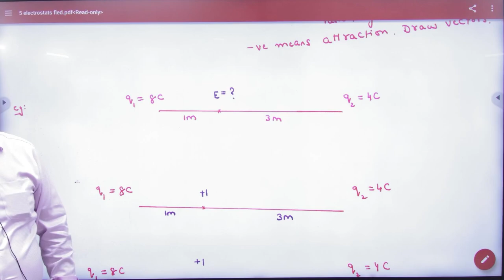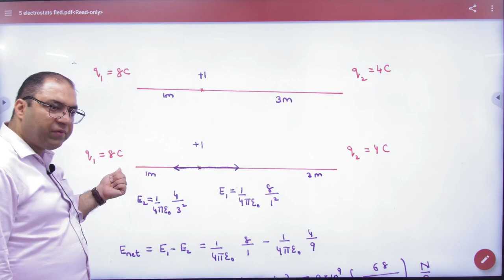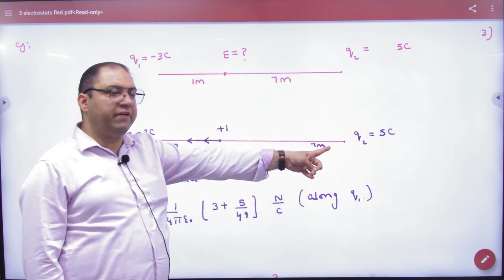6 Electric Field Superposition NCERT